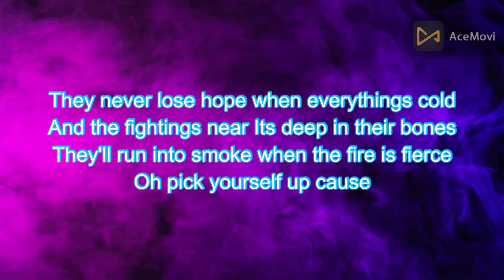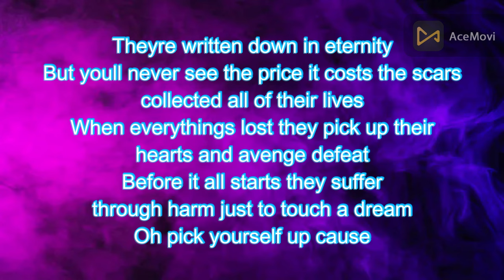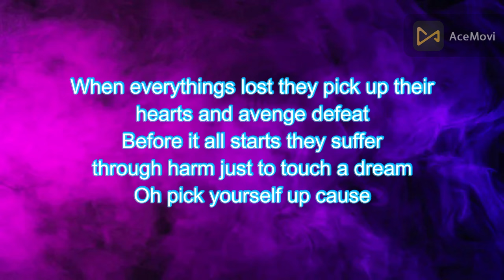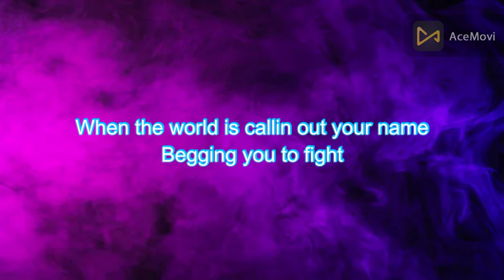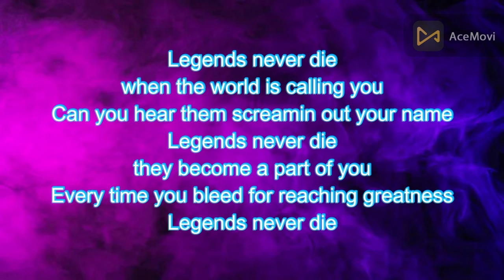Legend Never Die | Song & Lyrics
when the world is
callin you
Can you hear them
screaming out your name

they become a
part of you
Every time you bleed
for reaching greatness

They never lose hope
when everythings cold
And the fightings near
Its deep in their bones
Theyll run into smoke
when the fire is fierce

Theyre written
down in eternity
But youll never
see the price it
costs the scars collected
all of their lives
When everythings lost
they pick up their
hearts and avenge defeat
Before it all starts
they suffer through harm
just to touch
a dream
Oh pick yourself
up cause

calling you
screamin out
your name

they become a
part of you

callin out your name
Begging you to fight
Pick yourself up
once more

Legends never die when
the world is
calling you
Legends never die
they become a
part of you
Every time you
bleed for reaching
greatness